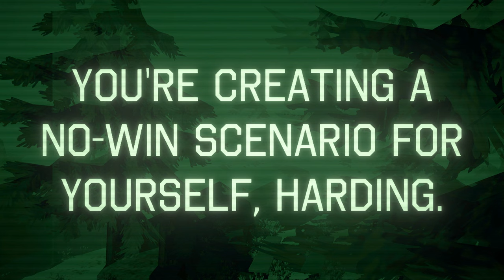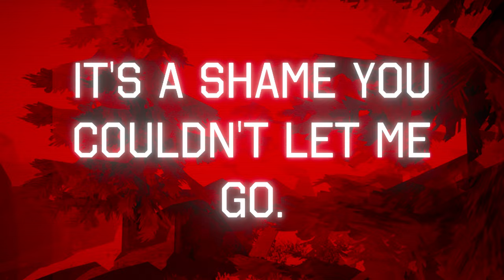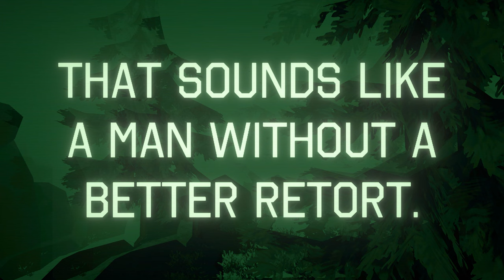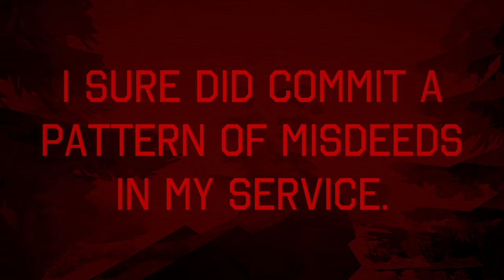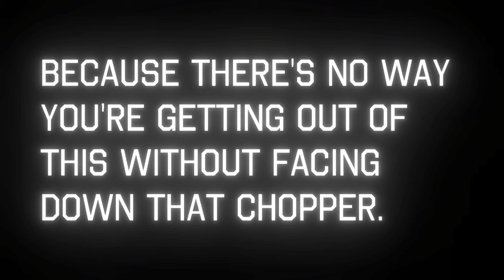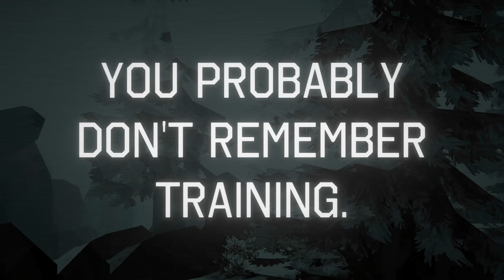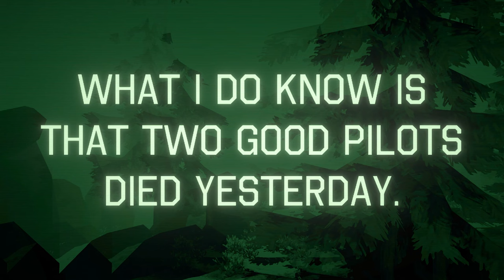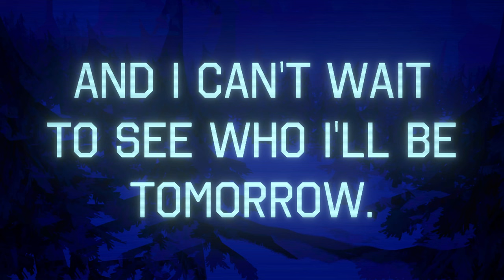I Am Your Beast Gameplay Playthrough Part 2 - The Beast Inside (Full Game)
I Am Your Beast is a short-form covert revenge thriller FPS about getting hunted across the North American wilderness by the military-industrial complex--and turning the tables.

Chapters:
Intro - 00:00
Open Monologue - 00:11
The Final Fight Begins - 01:04
Me Vs Byron - 25:11
I am Your Beast - 31:31
End of the Video Monologue - 40:30

I post daily gameplay videos of new and old indie, AA, and AAA games alike.

along with occasional video game trailers of upcoming games.

Come along for the fun and interesting journey of a relatively new gaming channel.